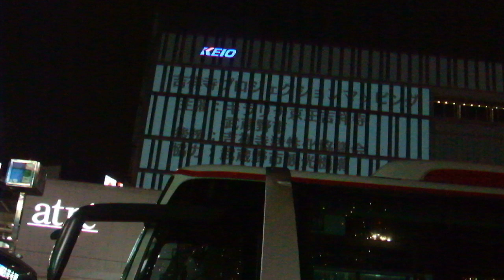あなたの知らない吉祥寺を探せ シティーハンター20191103プロジェクションマッピングDSCF2293